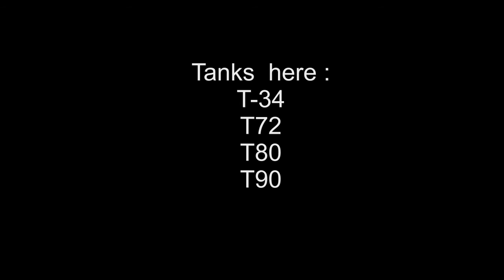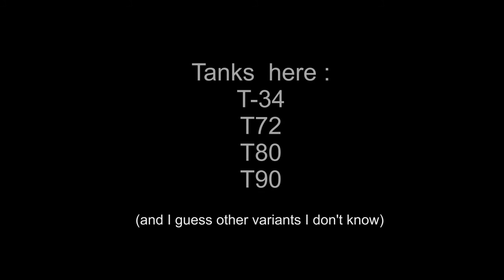Russian MBTs - Music Video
Russian tanks from T-72 to 80/90 and variants ;
Music here is The Jackal (1997) intro soundtrack.